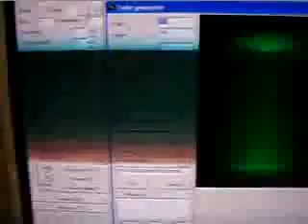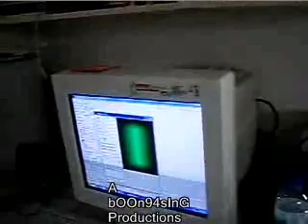Resident Evil: Remake From The Game And Movie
The best film in my channel of the year. Just enjoy this film.

p/s sorry for the picture and sound quality. anyway enjoy